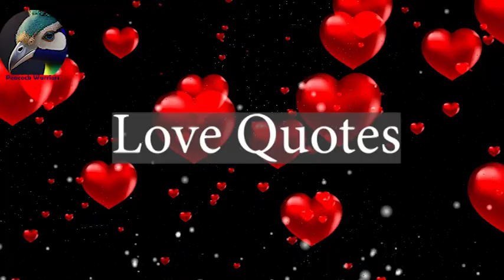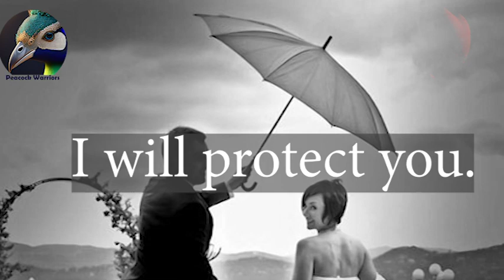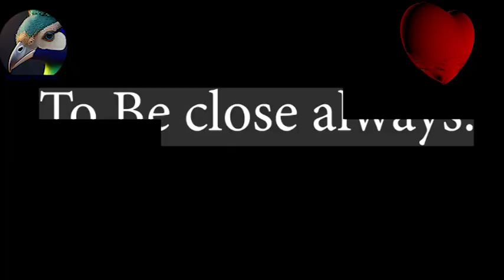Heart Touching Love Quotes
unselfish loyal and benevolent (see BENEVOLENT sense 1a) concern for the good of another: such as the fatherly concern of God for humankind
brotherly concern for other
a person's adoration of God  a god (such as Cupid or Eros) or personification of love
the sexual embrace : COPULATION
love
loved; loving

transitive verb to hold dear : CHERISH  to like or desire actively : takepleasure in loved to play the violin to thrive in the rose loves sunlight intransitive verb to feel affection or experience desire Phrases at love
Synonyms
Noun
affection
attachment
devotedness
devotion
fondness
passion
Verb
appreciate
cherish
prize
treasure
value
“My love for you is past the mind, beyond my heart, and into my soul.” – ...
“The day I met you, I found my missing piece. ...
“I love you like a fat kid loves cake.” – ...
“I love you and that's the beginning and end of everything.” – ...
“In all the world, there is no heart for me like yours.